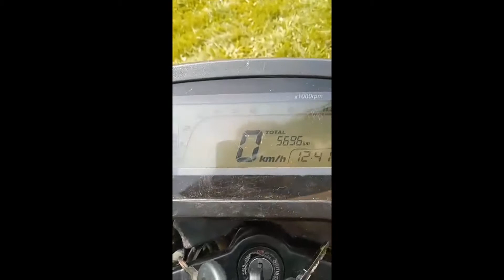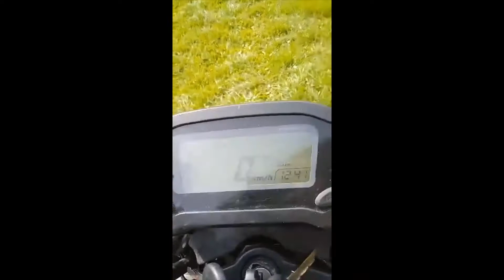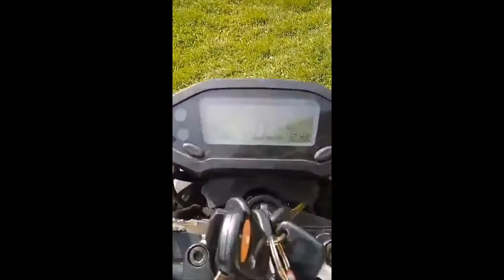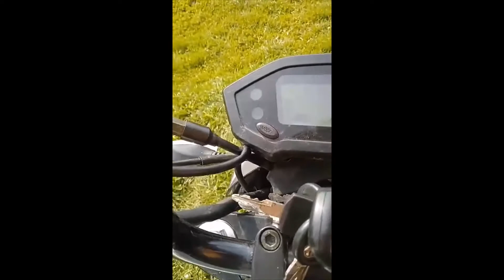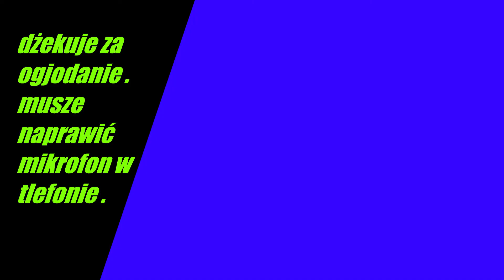jak ustawić gażnik